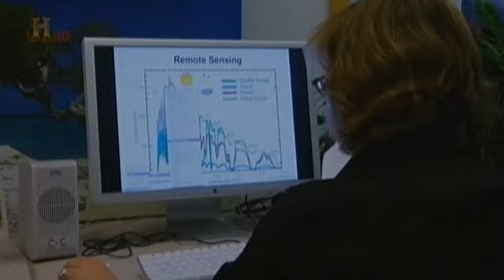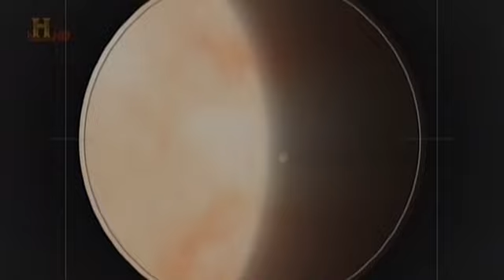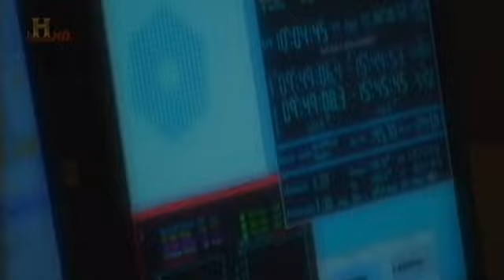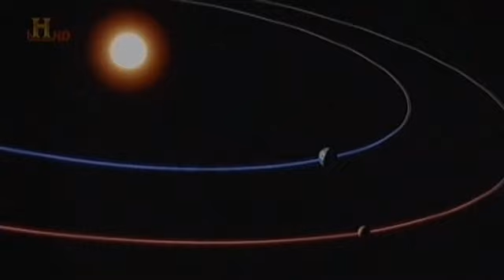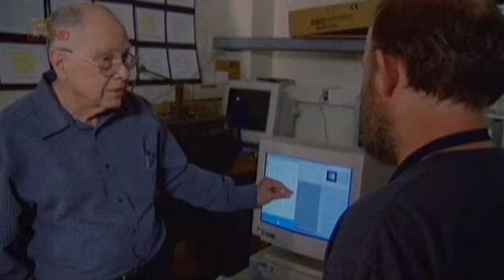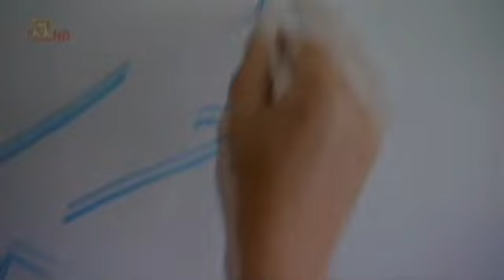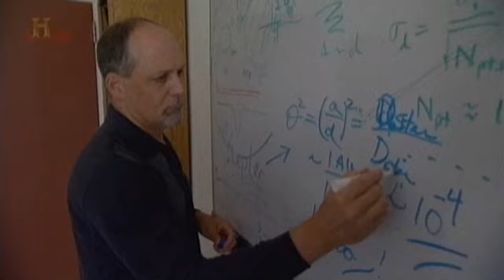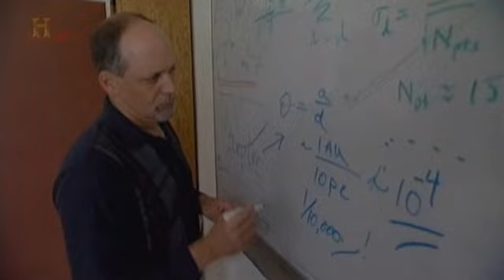A világegyetem S3E9 Egy másik föld